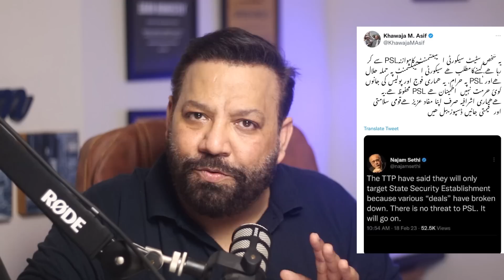پھڈا ہو گیا طاقتوروں سے حکومت کی دھلائی۔ ن لیگ پکڑی گئی جج کی کال کی اصلیت کیا